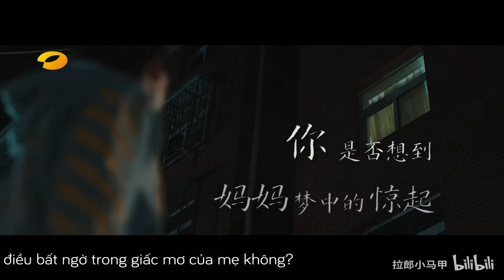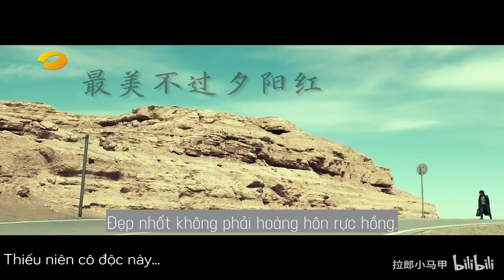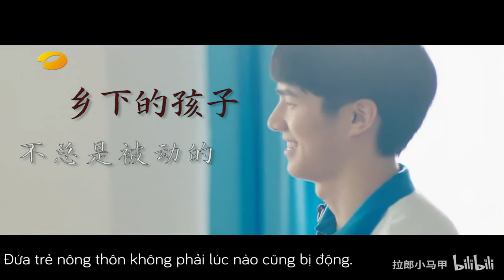[Vietsub][Hạo Lỗi | Lưu Hạo Nhiên x Ngô Lỗi] Biến hình kế chi dạ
Dịch: Rii
Chỉnh sửa + phụ đề: K.T
Nguồn: 拉郎小马甲 @ bilibili